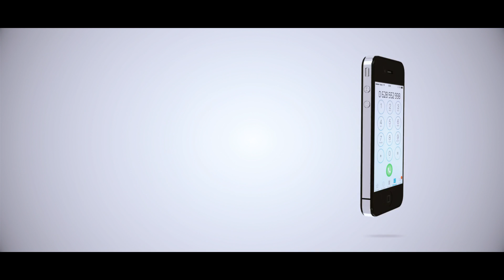MCL MATUKIO: WADAU WA FEDHA WATAJA CHANGAMOTO ZINAZOWAKABILI WATANZANIA, SALAMBA AJIHAKIKISHIA NAMBA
Wadau wa masuala ya fedha nchini wametaja changamoto zinazowakabili watanzania kupata mikopo ya nyumba licha ya kuwepo kwa taasisi zinazotoa mikopo hiyo.